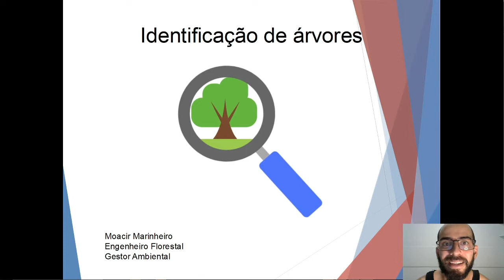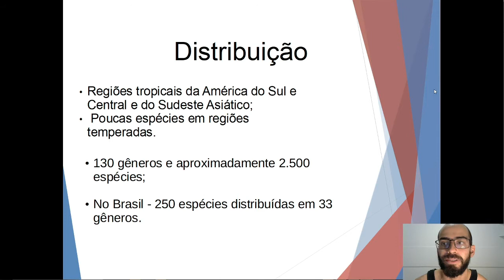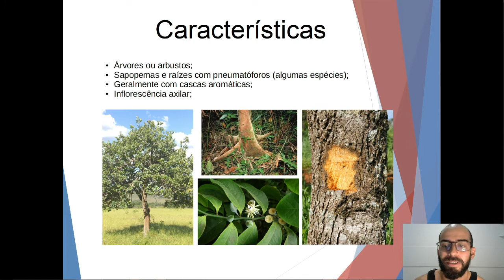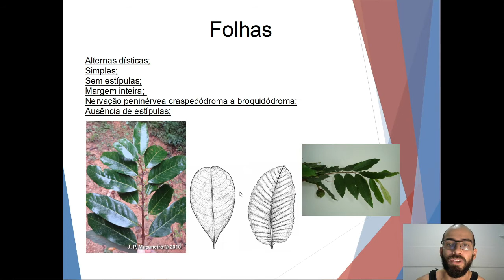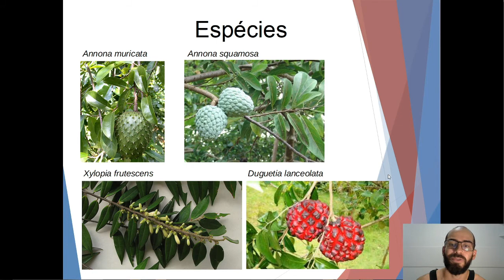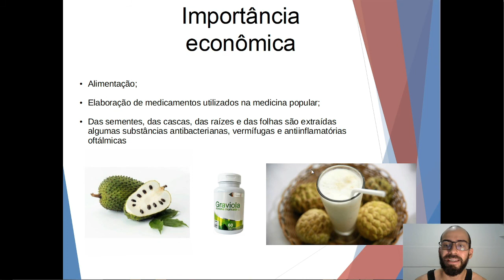Famílias botânicas: Annonaceae - A família da graviola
Alô alô galera.

Aqueles que me acompanham no instagram já devem ter percebido que comecei a postar vídeos sobre famílias botânicas. Então venho por meio do meu canal no youtube, trazer algumas novas famílias que não pude postar lá, mas tentarei trazer algumas espécies nos stories.

Acompanhem aí as famílias e fiquem de olho para as novidades no youtube, facebook e instagram.

Valeeeu!

Abaixo seguem os links para os vídeos de estruturas dendrológicas e filotaxia:

Estruturas